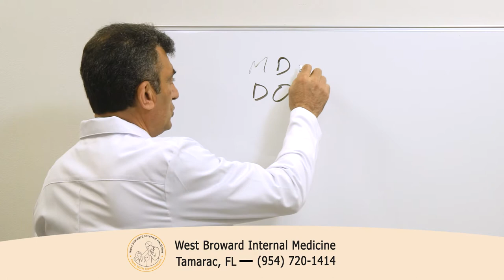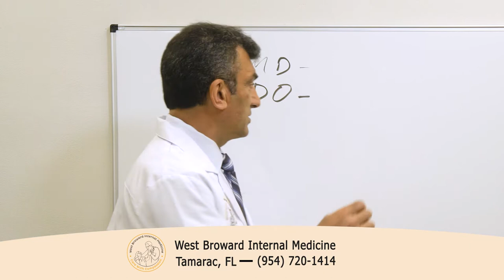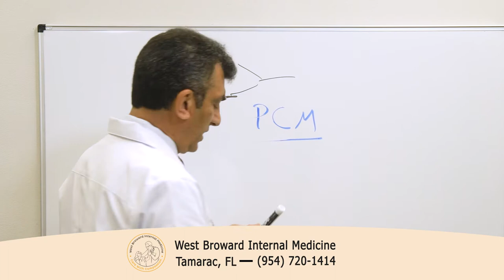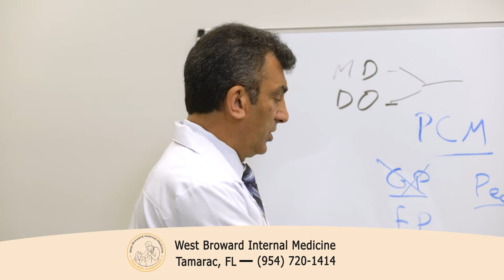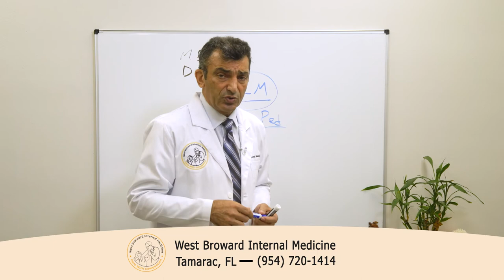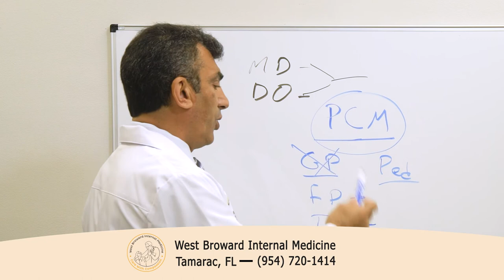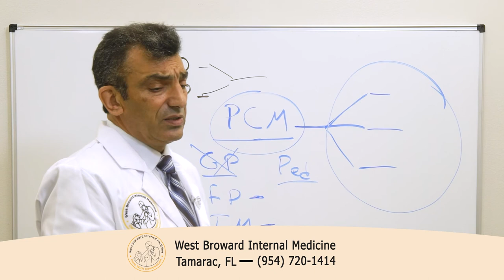What is Primary Care Medicine Explained by Dr. Shahrad Mabourakh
Dr. Shahrad Mabourakh from West Broward Internal Medicine explains what Primary Care Medicine is all about and how it has changed over the years.

Dr. Shahrad Mabourakh is an internist, practicing in Tamarac, FL and has over 30 years of experience.

How does your Dr. fit into the world of Medicine?

Music copyright codes:
JEPVL9WYDGVUR7ZW